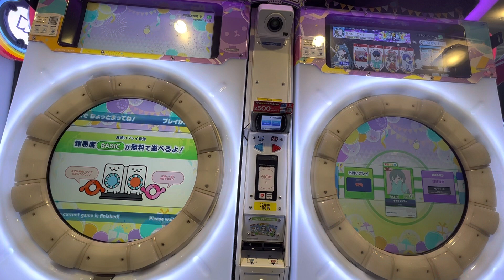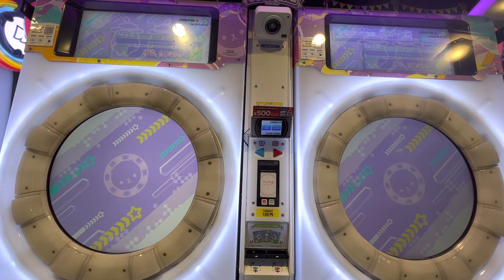【maimaiでらっくすFESTiVAL】 maimaiでらっくす maimai GIGO町田 2023/02/21